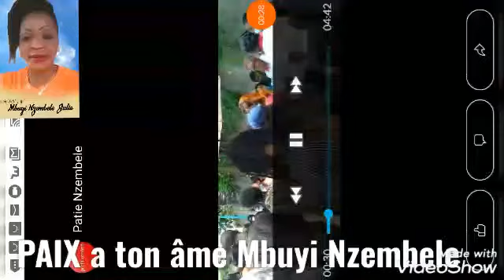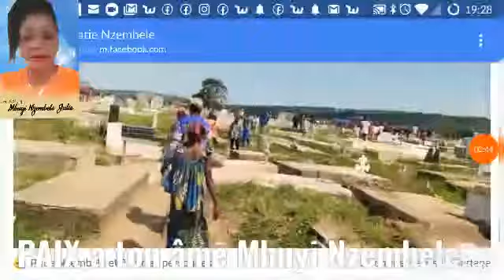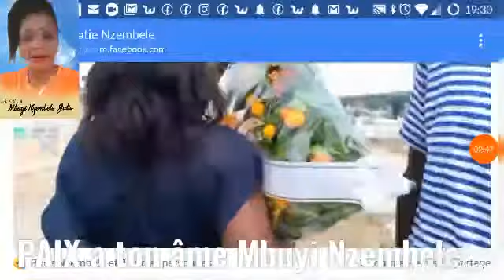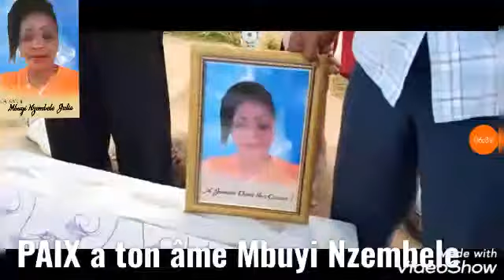Title .Enterrement de notre sœur Mbuyi Nzembele date 10-04-2021 Kinshasa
gloire a Dieu pour tout